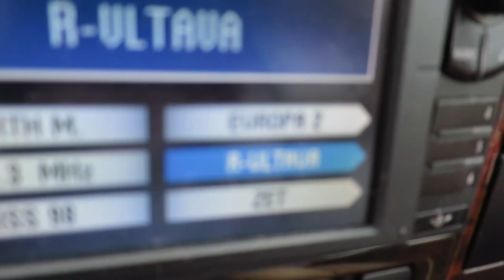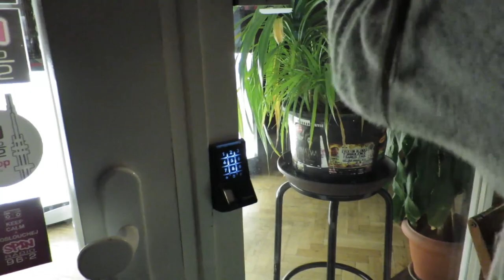Radio Spin a nové sněhobílé pohorky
Čím natáčím?
Canon EOS 6D, Canon PowerShot S120, GoPro Hero 3, Rode VideoMic Pro